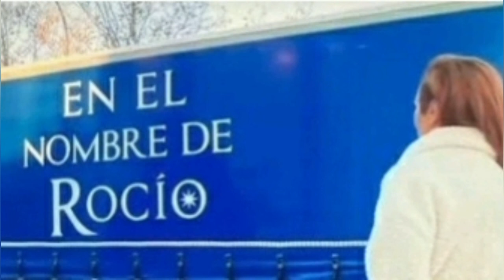ANA MARÍA ALDÓN no se CORTA y SENTENCIA a JORGE JAVIER🤦‍♀️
ANA MARÍA ALDÓN EN VIVA LA VIDA HA COMENTADO EL RIDÍCULO DE JORGE JAVIER CON LA ROPA DE ROCÍO JURADO .